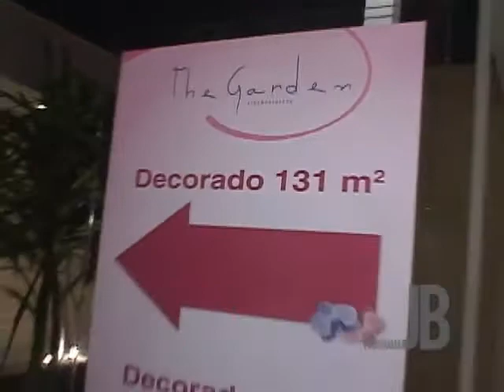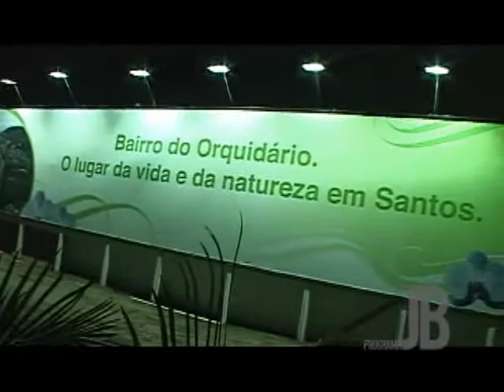PROGRAMA JB - THE GARDEN ODEBRECHT PARTE 2